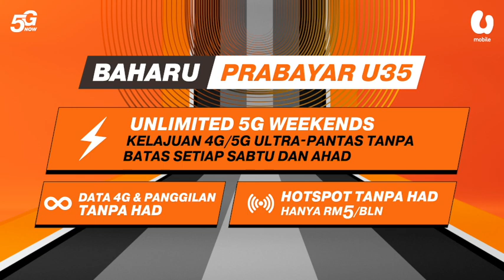Kerosakan cecah RM20 juta akibat banjir di Terengganu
KUALA TERENGGANU: Lebih RM20 juta kerosakan infrastruktur direkodkan di Terengganu akibat banjir besar, Disember lalu.